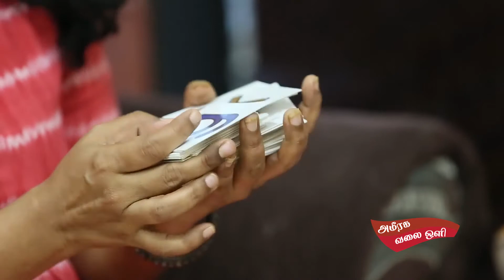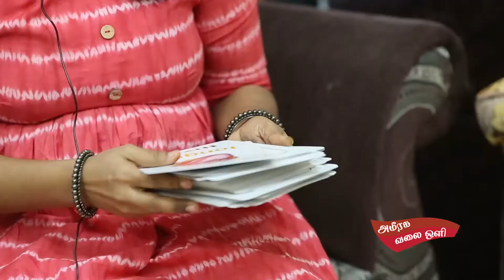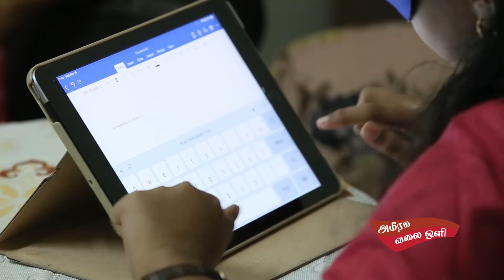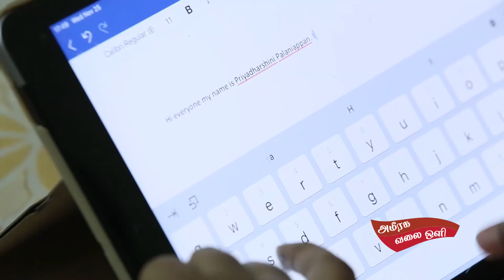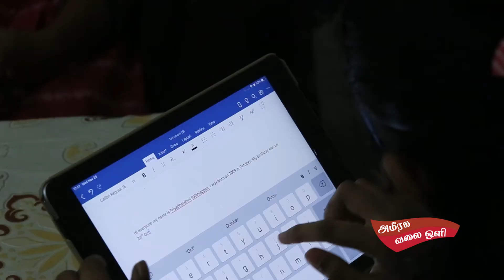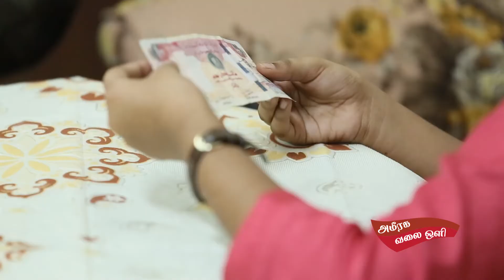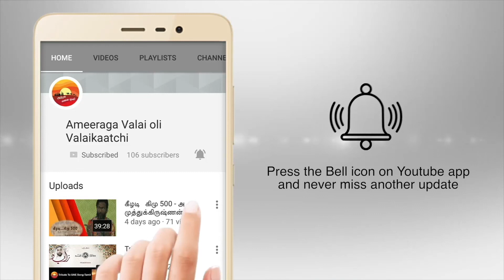அமீரகத்தின் அதிசயம்!!!SHINING STARS OF UAE, PART 2!!!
SHINING STARS OF UAE, PART 2!!!

Young Talent  Priyadharshini
 who can do
drawing, painting, identifying all objects, colors, video game etc. completely blindfold!

Interview by : Vidya Sivakumar